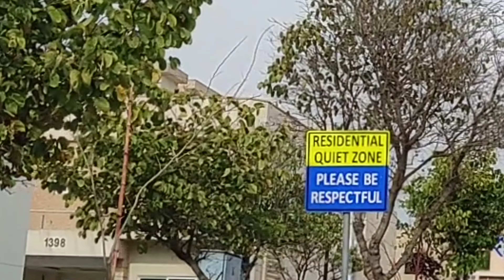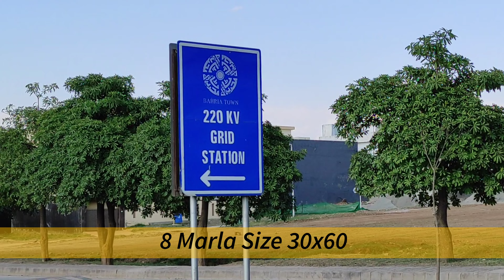Rafi Block Bahria Town Rawalpindi | Bahria Town Rawalpindi Phase 8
Amin Rajput

Bahria Town has been shaping landscapes and lives in Pakistan since the company’s inception in 1996. Not just about building homes, Bahria Town develops value-added, master-planned communities housing thousands of families who are enjoying a complete living experience. Upon completion, the under-development projects in Karachi, Islamabad, Rawalpindi, Lahore and Nawabshah will accommodate more than a million residents. Bahria Town’s 35,000 employees are delivering iconic developments, driving leadership, pioneering innovation and creating a legacy for generations to come.

Bahria Town aspires to be the greatest Pakistani real estate developer of all times, with projects offered to an eclectic mix of segments, at choice locations with world-class amenities, while ensuring the highest international standards, timely delivery and lifelong customer satisfaction.

Our world-class projects in Islamabad, Rawalpindi, Lahore and Karachi epitomize the highest standards of development ever achieved in Pakistan. Street layouts inspired from foreign designs, carpeted roads, tiled footpaths, street lights, scenic gardens, green areas, latest metropolitan facilities and standards create a picturesque landscape in every community. Bahria Town’s developments reflect and complement the exclusive lifestyle of its residents.

Bahria Town’s philosophy is to view each project in its entirety, beyond mere physical planning, to include the optimization of social and economic needs, while treating both small and mega projects with equal emphasis to detail and quality.

Bahria Town is unique in a way that it captures the mood of both the cities; the modernity of Islamabad and the historical spirit of the Trade Route city of Rawalpindi. A signature valley type landscape defines the inspiration to the master design of this development. This development is like the work of a sculptor, carving the rising hills along with the river into a piece of art; we call it Landscape Artistry! With residential solutions for diverse lifestyles, metro grade facilities, educational, medical, entertainment and recreation opportunities; it has been the trend setter in real estate development across the country. Whether you are used to living in an apartment community, desirous of building your own dreams or thinking of comfortably moving into a fabulously designed and conveniently laid out home; it has it all for all tastes and financial accesses.

Amalgamation of Bahria Town Phases 8 is a master piece example of this very complex but high return act. Bahria Town has integrated the main road network of Phase 8 with the main road projections of DHA Phases 1-3, master planning at its very peak. An exclusive Expressway connects all master planned communities to the GT Road in 5 minutes. This access is an icing on the cake over the quick access provided to the residents of Bahria Town to Downtown Rawalpindi. A main boulevard ‘Expressway’ on the pattern of the Champs – Elysées is build in Phase-8; this boulevard houses high rise multi- storied buildings and has transformed into the commercial hub of Rawalpindi. Existing waterways and parks enhance the housing environment and provide areas for rest & recreation. Adjacent to Phase 8 of Bahria Town, an international standard championship Golf Course is a destination for golf enthusiasts. It is a centre of commercial and recreational activity for the residents of Bahria Town as well as other neighboring societies.

Planning incorporated special emphasis on the natural topography with a focus to refine its hidden aesthetics and not to alter the layout altogether the undulating topography. Phase 8 was envisioned as a network of luxury neighborhoods with lush green tributaries of spacious green belts and offers dream living with exceptionally wide roads and most impressive landscaping in the region. Experience amazing food, themed parks, pristine views, stunning monuments, amazing mosques and all lifestyle facilities and amenities which are hallmark of Bahria Town brand.